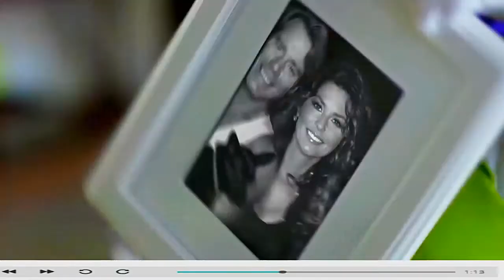Shania Twain : Afirma que seu próximo Trabalho será "o melhor Álbum" que Ela ja Fez.